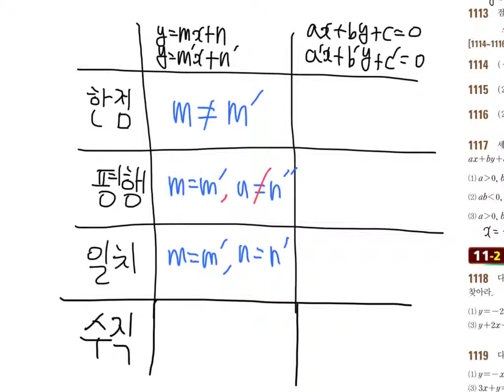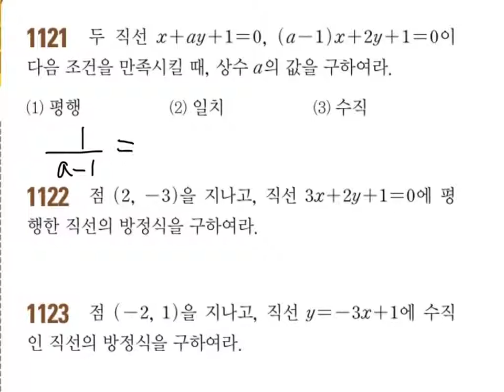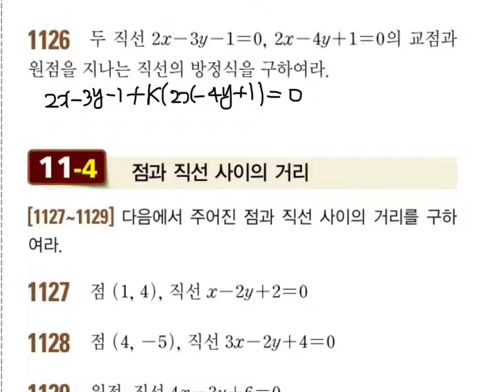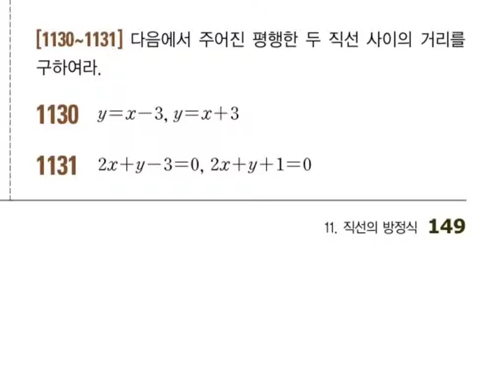고1 RPM 직선의방정식 2반